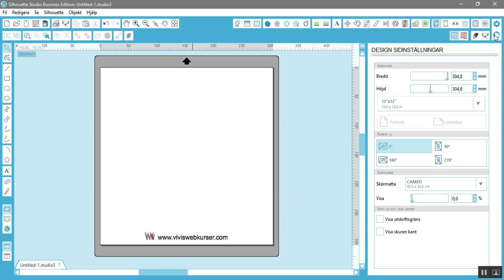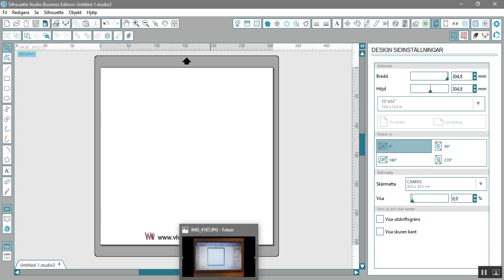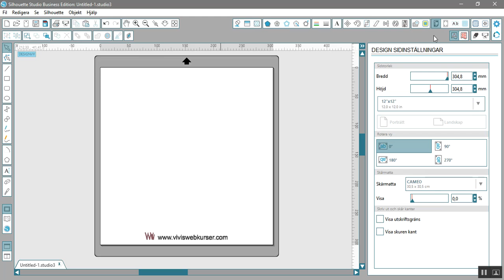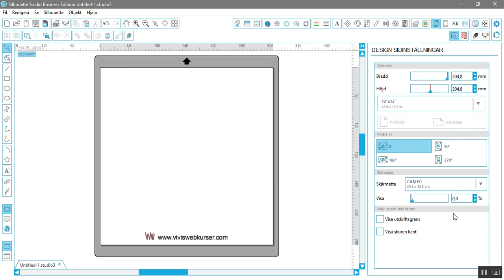Ändra bakgrundsfärg 33 av 90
Tycker du det är lite jobbigt att allt menyraderna är vitt? Du kan byta till grått eller blått.